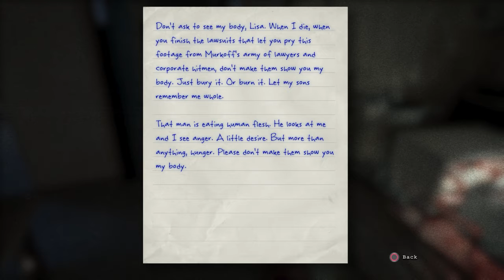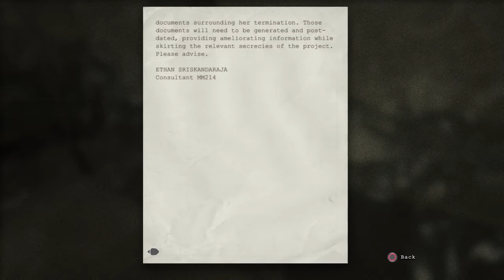Mylistik plays Outlast whistleblower part #3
This was recorded before I got the 1st world record